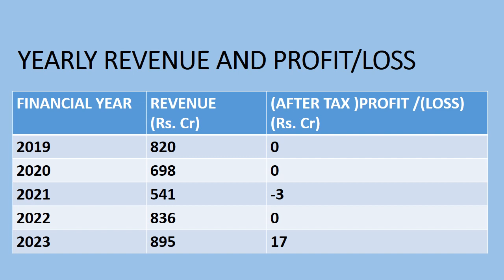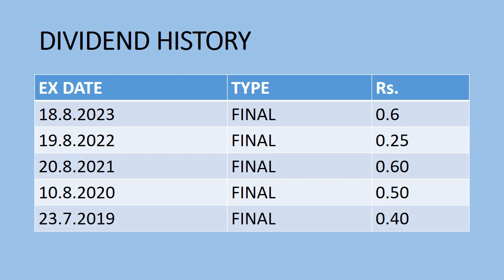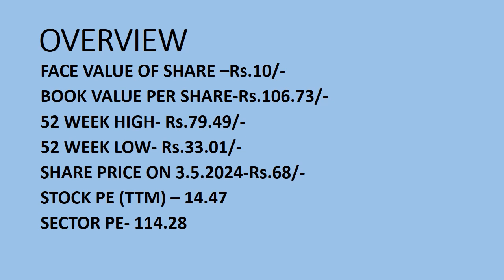SICAGEN INDIA LTD SHARE -RESEARCH || LATEST NEWS ON SICAGEN INDIA LTD || NEWS ON SICAGEN INDIA TODAY